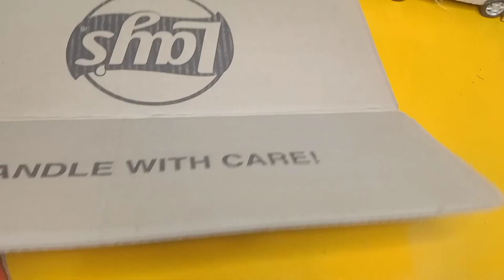Diy TaTa 22 vheler truck make at home by using cardboard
It's Only For Guidance

Maker Zahid Ansari